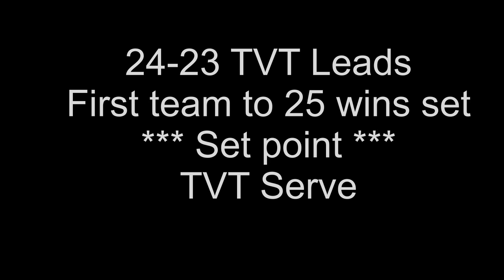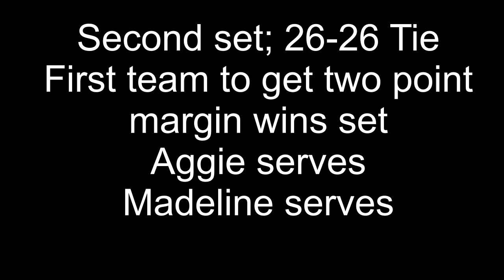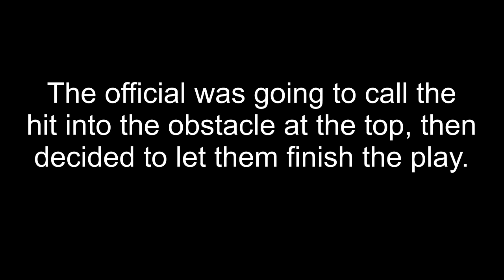Madeline Volleyball Debut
First game ever.   Mostly serves, with one quick return on defense.